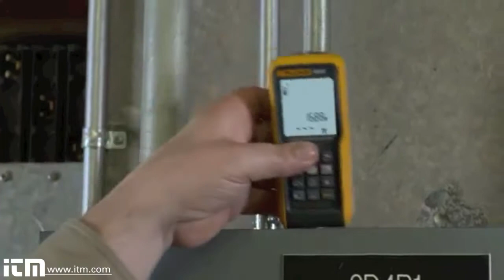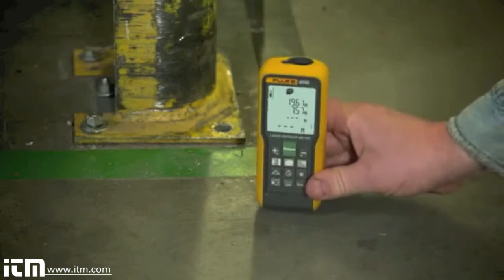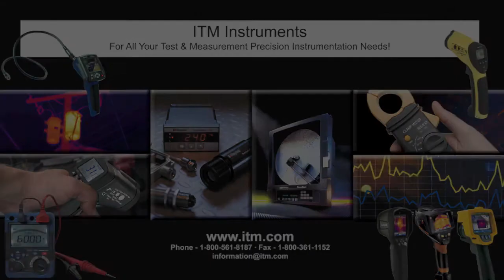Fluke Laser Distance Meters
Measure distance up to 100m away with accuracy up to 1.0mm, quickly calculate area (square feet/meters) and volume.